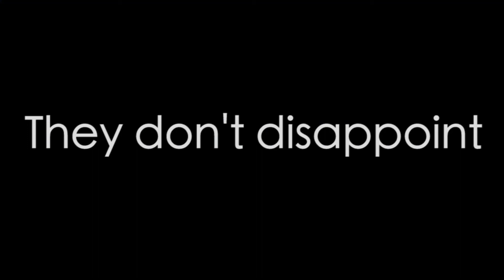Homecoming Football Game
Come support the Hornets for Homecoming